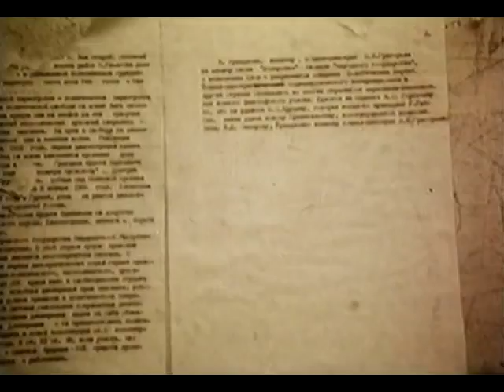The Mediator by A. Mirer. English subtitles. Part 9.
One of the best russian SciFi  movie about alien invasion on the earth. UFO landed near a small russian town and alien's Minders by means of Mediators were transplanted into citizen's brains.